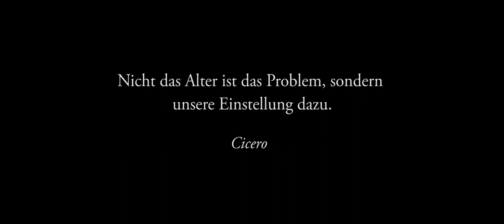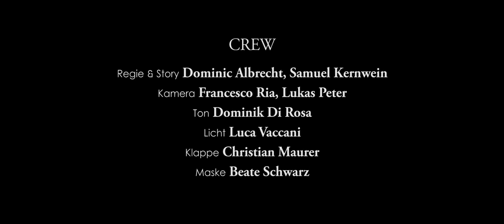Herbert | Kurzfilm Drama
Herbert ist 68 Jahre alt und führt nach wie vor seinen nur noch selten besuchten Buchladen. Seine Freude und Passion am Leben und den Büchern hat er nach dem Tod seiner Frau rasch verloren. Eines Morgens betritt ein elegant gekleideter, mysteriöser Herr seinen Buchladen.

Herbert: Jörg Reichlin
Tod: Marco Canadea
Frau Meier: Sandra Zellweger

Regie, Story: Samuel Kernwein, Dominic Albrecht
Kamera: Francesco Ria, Lukas Peter
Ton: Dominik Di Rosa
Klappe: Christian Maurer
Licht: Luca Vaccani
Maske: Beate Schwarz
Schnitt: Samuel Kernwein
Farbkorrektur: Francesco Ria
Sounddesign: Dominik Di Rosa

Produziert von Samuel Kernwein Film und fatmixproductions